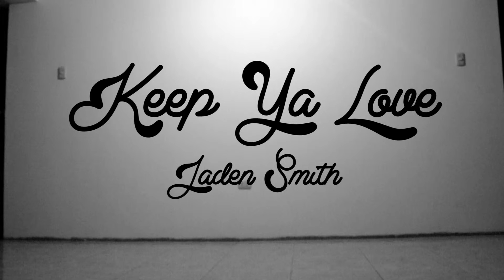Keep Ya Love - @officialjaden Freestyle by Paulo Salazar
During my last 4 hours in Peru, I couldn't help but shoot this quick video going a little out of my comfort zone.

Editing done of course by yours truly!

Hope you enjoy it, more to come.